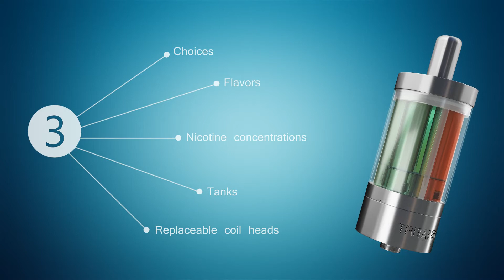World's First 3 Tank Clearomizer(Coming soon)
A new revolutionary 3 tank system: The Tritank (Triple flavour clearomizer).
The Tritank clearomizer is the world's first clearomizer with 3 individual tanks and 3 replaceable BDC coil heads.
that allows vapers to switch flavours/tanks as many times as they want without always changing clearomizers.